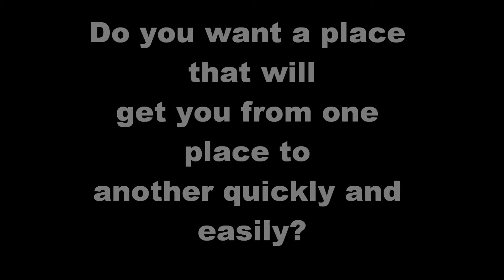Gatwick Airport Trailer